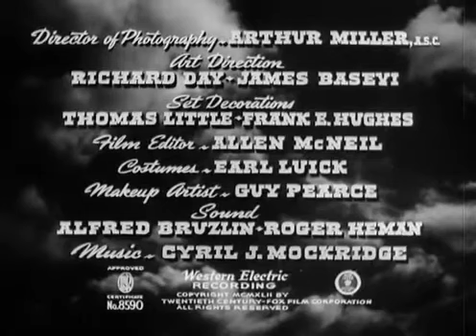CONCIENCIAS MUERTAS - Incidente en Ox Bow 1943 Henry Fonda - Anthony Quinn - Dana Andrews -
The Ox-Bow Incident (en Argentina llevó por título Conciencias muertas, y en otros países
El incidente Ox-Bow) es una película estadounidense de 1943 del género western, dirigida por William A. Wellman y protagonizada por Henry Fonda, Dana Andrews, Mary Beth Hughes, Anthony Quinn, William Eythe, Harry Morgan y Jane Darwell. Fue nominada para el Óscar a la mejor película.

En 1998, The Ox-Bow Incident fue seleccionada para ser preservada en el National Film Registry de Estados Unidos por la Biblioteca del Congreso por ser «cultural, histórica o estéticamente significativa».
​La película adaptaba la novela homónima escrita por Walter Van Tilburg Clark en 1940.

Protagonistas:.
Henry Fonda
Dana Andrews
Mary Beth Hughes
Anthony Quinn
William Eythe
Harry Morgan
Harry Davenport
Frank Conroy
Marc Lawrence

Argumento

En Bridger's Wells, Nevada en 1885,3​ Art Croft (Harry Morgan) y Gil Carter (Henry Fonda) viajan a la ciudad y entran en el salón de Darby. El ambiente es moderado debido a los recientes incidentes de robo de ganado. Art y Gil son sospechosos de ser cuatreros porque rara vez se les ha visto en la ciudad.

Un hombre entra en el salón y anuncia que un ranchero llamado Larry Kinkaid ha sido asesinado. Los habitantes de la ciudad forman inmediatamente un grupo para perseguir a los asesinos, quienes creen que son ladrones de ganado. Un juez le dice a la pandilla que debe traer a los sospechosos de nuevo para el juicio, y que su formación por un diputado (el sheriff está fuera de la ciudad) es ilegal. Art y Gil se unen a la pandilla para evitar levantar aún más sospechas. Davies (Harry Davenport), que inicialmente se opuso a la formación de la pandilla, también se une, junto con el "Mayor" Tetley (Frank Conroy) y su hijo Gerald (William Eythe). Poncho informa a la pandilla que tres hombres y ganado con la marca de Kinkaid acaban de entrar en el paso de Bridger.